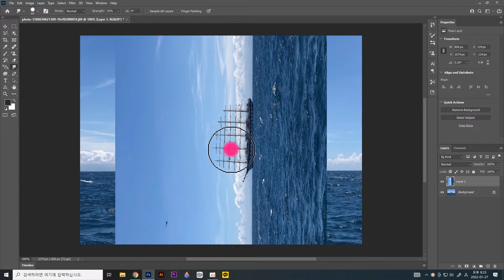edge of the ocean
nice n easy technique lol